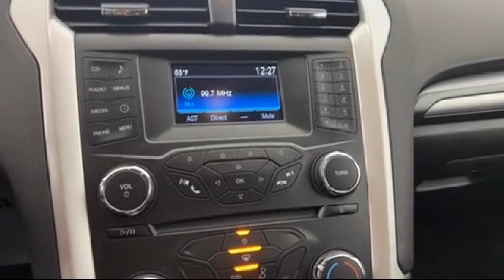2015 Ford Fusion SE Sedan Burnsville Shakopee Prior Lake Apple Valley Eagan Minneapolis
2015 Ford Fusion SE Sedan Stock Number: UT71782A Vin:3FA6P0H73FR294211.

Park Chrysler Jeep is proudly serving our friends and neighbors in Burnsville, Shakopee, Prior Lake, Apple Valley, Eagan, and Minneapolis. or give us a call at for more information about this or any of our other vehicles.
Park Chrysler Jeep1408 Highway 13 W